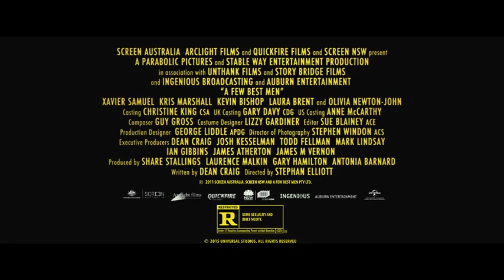A Few Best Men - Trailer - Own it on DVD 5/5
A Few Best Men
Own it on DVD & Digital HD 5/5

Rebel Wilson and Olivia Newton-John deliver massive laughs in this wickedly funny comedy about supporting your best friends "for better or for worse." When David unexpectedly gets engaged during a whirlwind vacation, his best friends are determined to send him off into married life in signature style. But when they arrive in Australia, the nuptial plans go from bad to worse as the guys discover that unpredictable relatives, a cross-dressing sheep and a deranged drug dealer don't necessarily equate to a match made in heaven. It's going to be a day no one will forget in this hilarious film from the acclaimed director of The Adventures of Priscilla, Queen of the Desert.